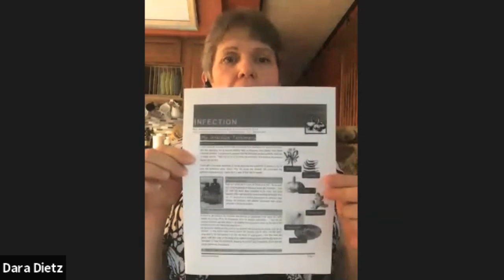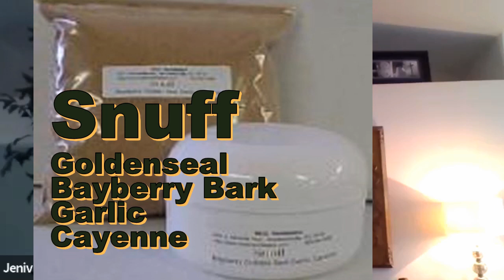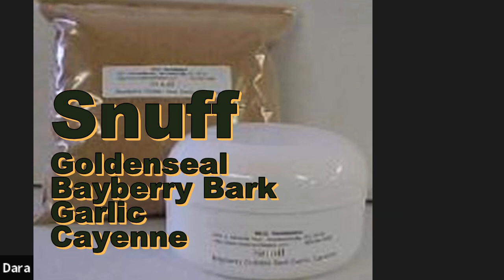Herbal Infection Class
This is a huge subject to cover, that said the answers are impowering in their simplicity. The Simple remedies when applied correctly prove very effective in clearing even the worst infections.

Class Outline

Topical Infections & Wound Care
Preventive Infection Work
Light; Moderate; Intense Infection work.
What herbal Supports to keep on Hand for Infection emergencies